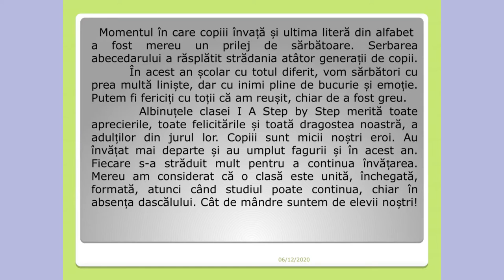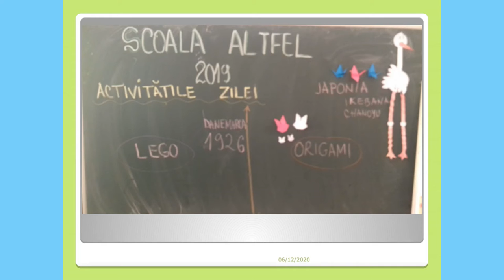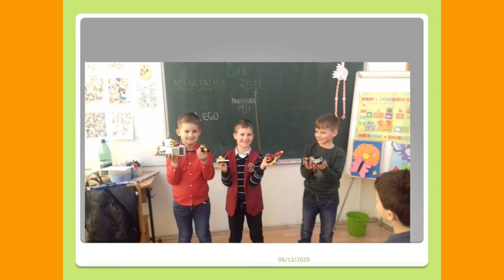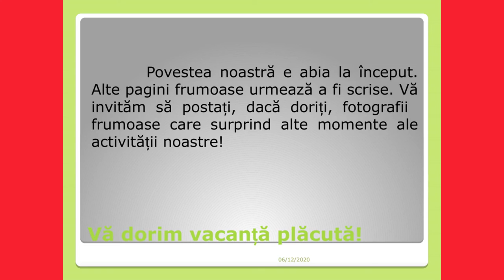Absolvent de clasa I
vara 2020